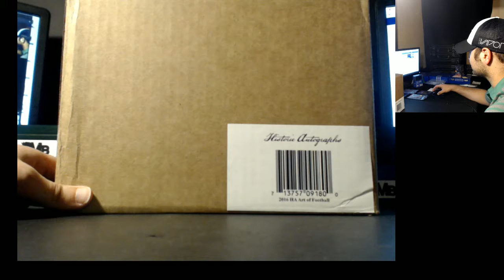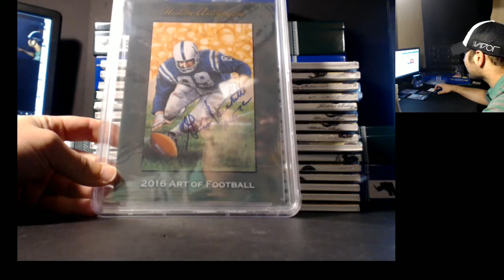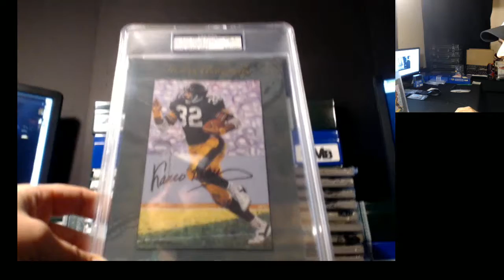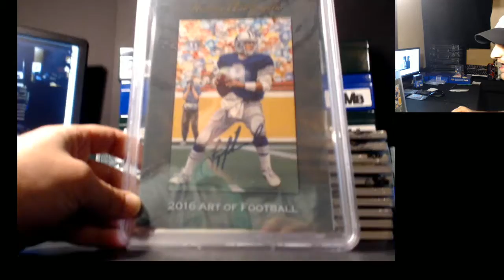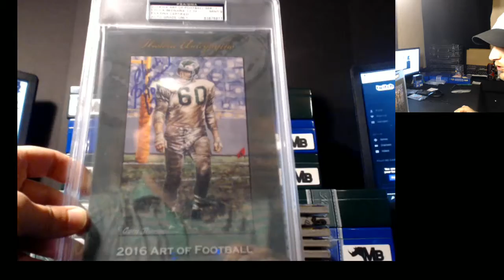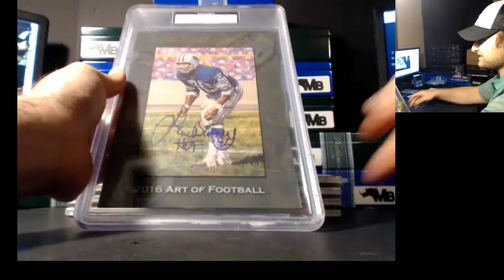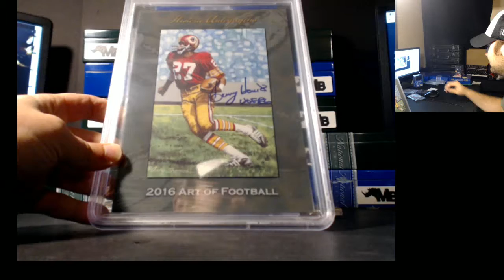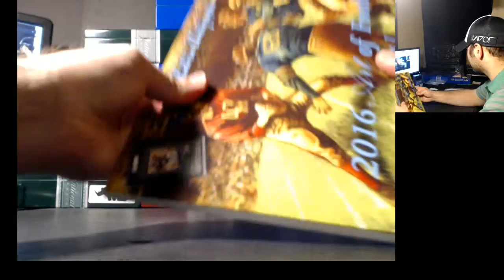Historic Autographs 2016 Art of Football Case